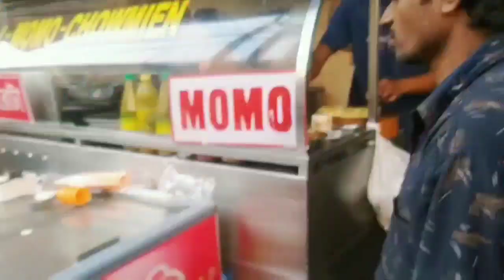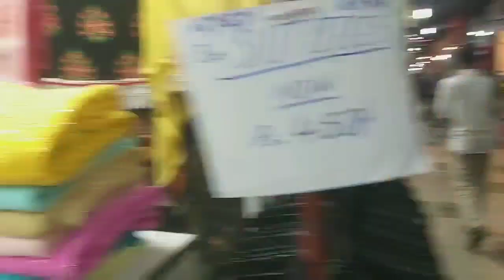New Market Kolkata (Esplanade) Shopping challenge under Rs.1000 | Vichitra Singh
Esplanade market is famous for cloths, bags, jewellers, shoes and many more,Cheapest jewellery market, Shopping challenge,

Kolkata